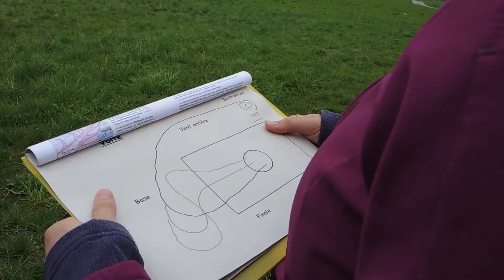3 jours de stage en parapente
Prix:
380 CHF par personne

Dates:

28,29,30   Avril 2017
12,13,14   Mai 2017
2,3,4         Juin 2017
14,15,16  Juillet 2017
7,8,9         Août 2017
15,16,17  Septembre 2017
6,7,8         Octobre 2017